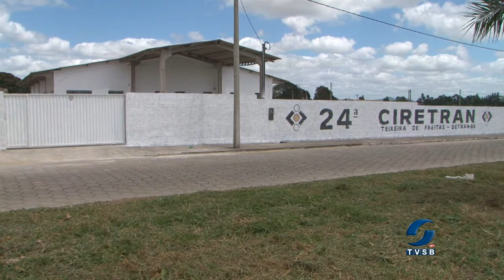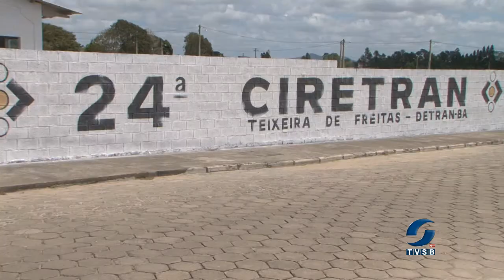24ª Ciretran passa por dificuldades em sua estrutura; confira